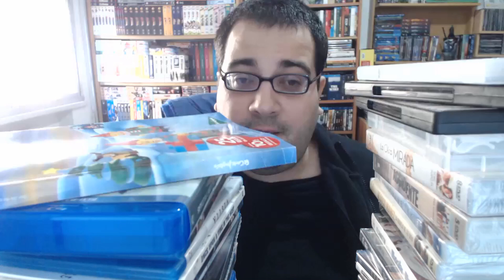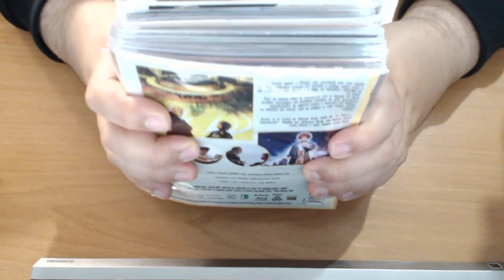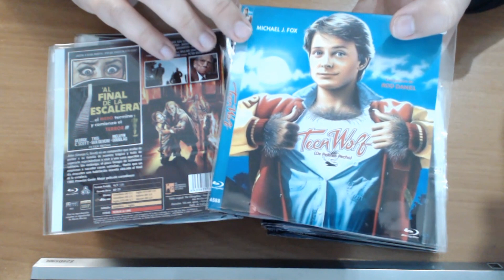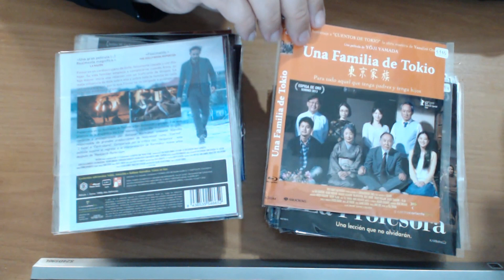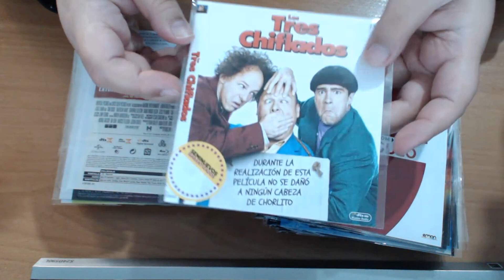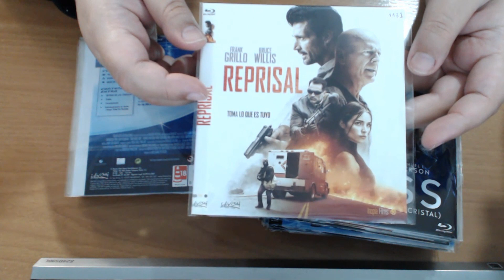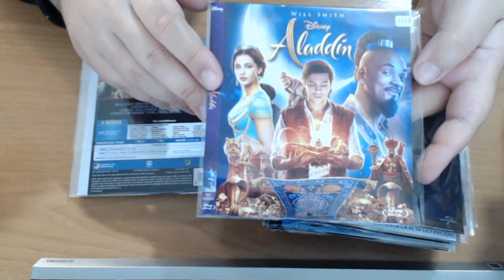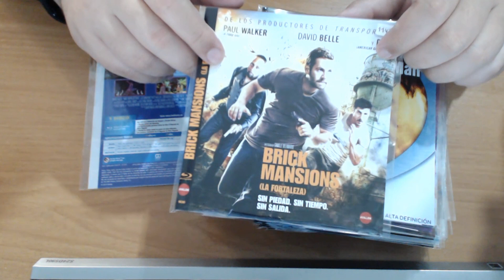Black Friday 2019, Parte I: Las primeras 50 películas - Unboxing - Síndrome de Diógenes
Primer capítulo de la Trilogía del Black Friday de 2019 en la que comprobaréis hasta qué punto puede llegar una persona cuando se pone a comprar películas a lo loco.